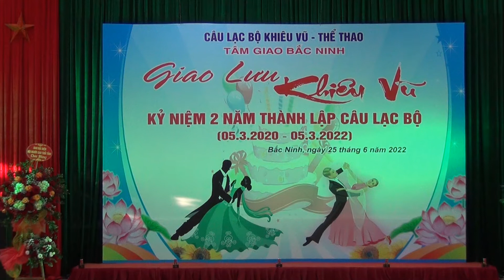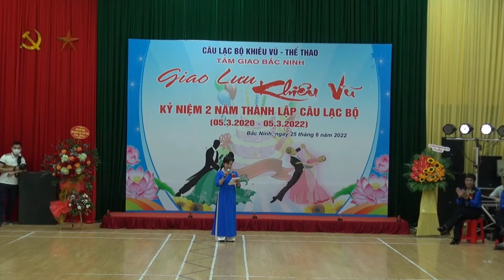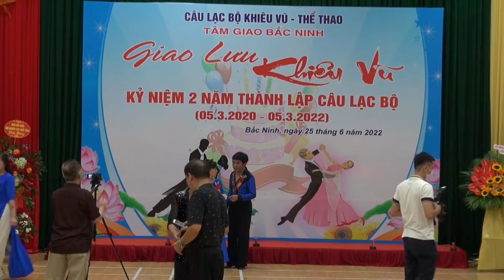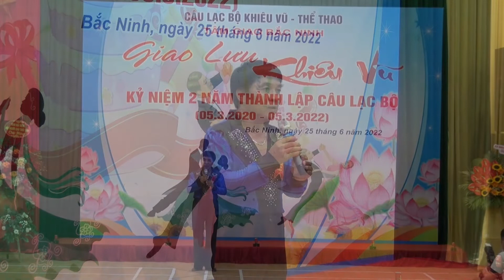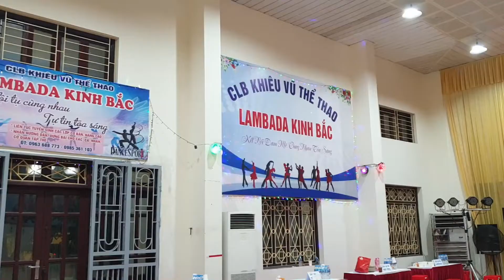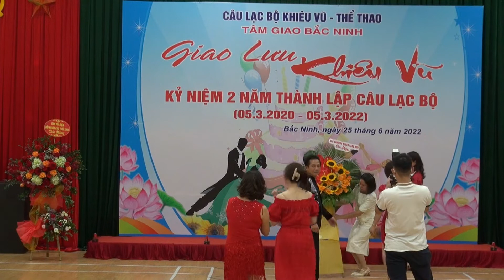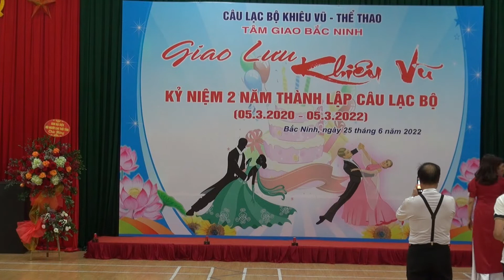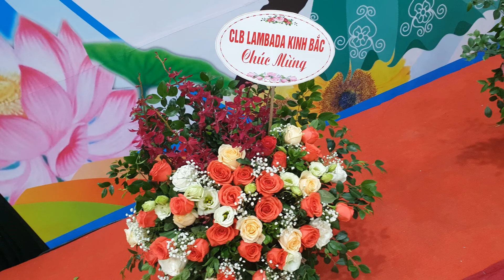1.Khai mạc,Tặng hoa Giao lưu Khiêu vũ - Kỷ niệm 2 năm Thành lâp CLB Khiêu vũ Tâm giao Tỉnh Bắc ninh